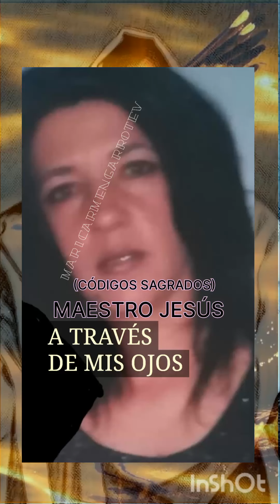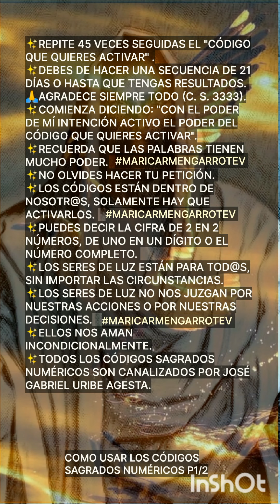codigosagrado V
SONIDO CREADO POR
VOZ LECTURA